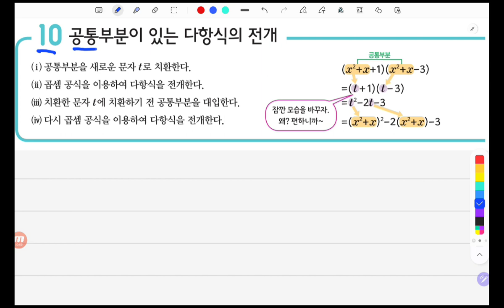[BDBD수학]공통수학1 수력충전 P27 10공통부분이있는다항식의전개